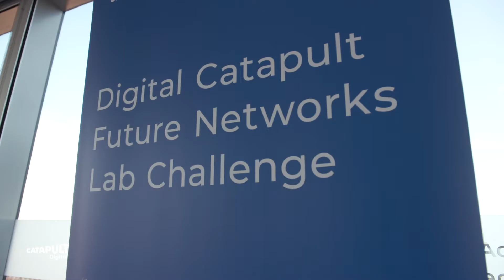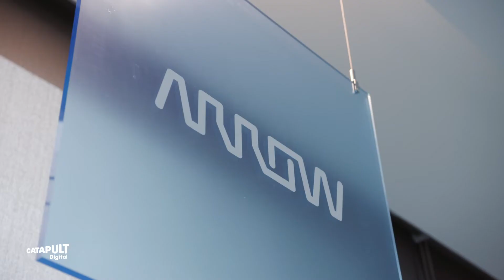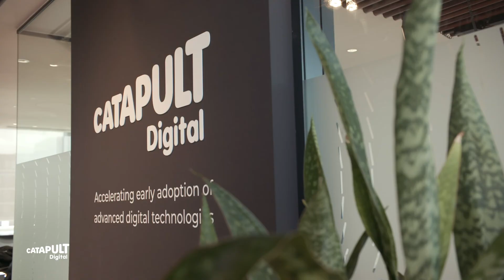Future Networks Lab Challenge | Digital Catapult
Digital Catapult’s Future Networks Lab Challenge was a unique opportunity for IoT startups to respond and pitch directly to industry challenges set by leading manufacturing partners Siemens and Arrow Electronics.

This competition focused on two challenges under the overall theme of data validation and security in internet of things (IoT) networks, presented by Arrow Electronics and Siemens.

Learn about the challenges below:

Siemens: Safeguarding data integrity from IoT networks in critical infrastructure

Siemens aims to extend industrial IoT security within critical national infrastructure, where data insights and secure transmission is required to ensure a nation’s vital functions such as energy, transportation, public health and communication. In this challenge, Siemens wants to identify solutions capable of fingerprinting the overall end-to-end data journey. Guaranteeing data provenance, the solution should be capable of tracking access control, auditing data as well as providing an inspection of protocols used and assessing data integrity.

Arrow Electronics: Developing secure connected sensors for smarter factories

Many factories across the UK suffer from inefficiencies and reduced productivity due to limited methods for anticipating machine maintenance requirements. For this challenge, Arrow Electronics is intent on supporting factories to become smarter, by retrofitting facilities with secure IoT enabled sensors connected to an open platform that will offer a wider view of activities and potential failures in the manufacturing process.